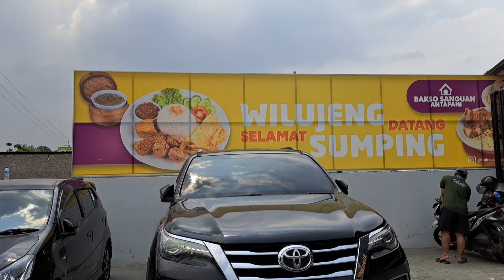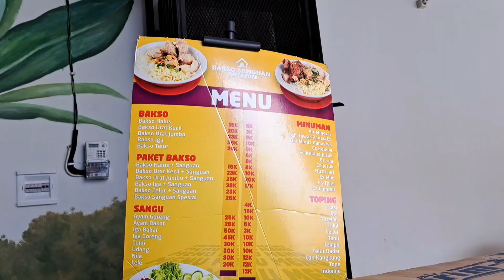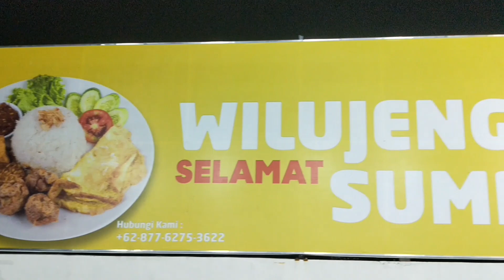REVIEW BAKSO SANGUAN ANTAPANI CABANG BEKASI - PECINTA BAKSO WAJIB COBA ! ADA BAKSO IGA YANG MANTAP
bakso sanguan antapani sekarang buka di bekasi
bakso dengan ciri khas memakai sangu atau nasi ini rasanya yang wajib kamu cobain apalagi bakso iga nya
selain menu bakso ada juga menu nasi dan topping lainnya